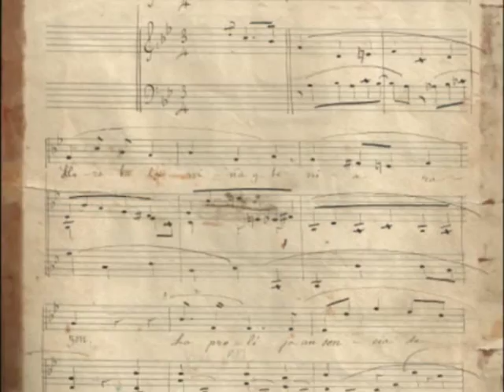Conxita Badia & Alícia de Larrocha: Tonadillas & Amatorias (Granados)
LMG2117 Conxita Badia & Alícia de Larrocha: Tonadillas & Amatorias (track El tra la la y el punteado)